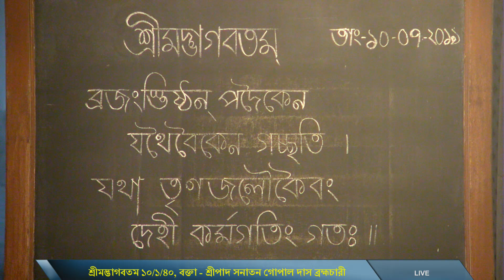শ্রীমদ্ভাগবতম ১০/১/৪০, বক্তা - শ্রীপাদ সনাতন গোপাল দাস ব্রহ্মচারী